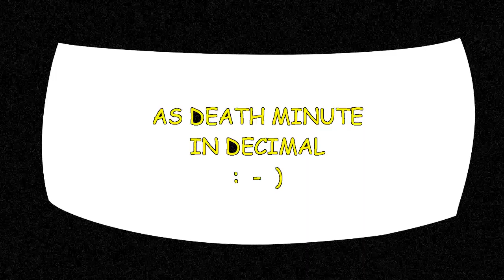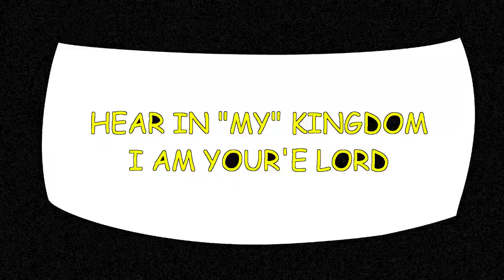The Mind Electric // Smile For Me Animatic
!!!TW FOR FLASHING, ABUSE AND SPOILERS!!!

just something i made really quick after i finished the game!
Song is "The Mind Electric" By Miracle Musical
Art by wormghost
Game and Characters by Yugo Limbo